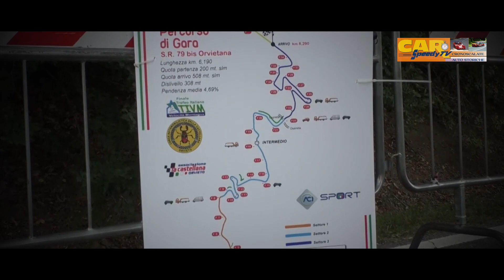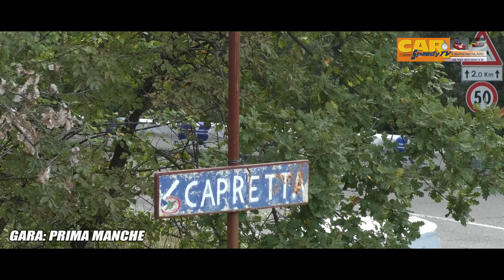Orvieto La Castellana 2023 || Manolo Campetti || Fiat Uno Turbo IE